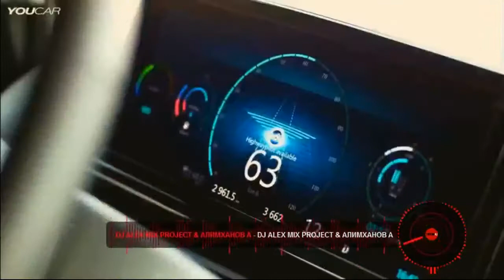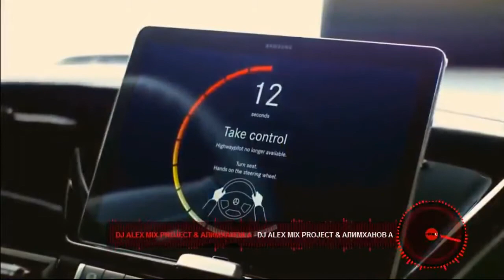Dj Alex Mix Project & Алимханов А 2020